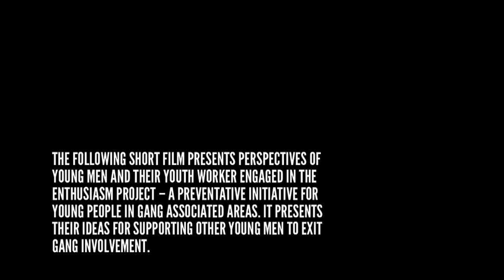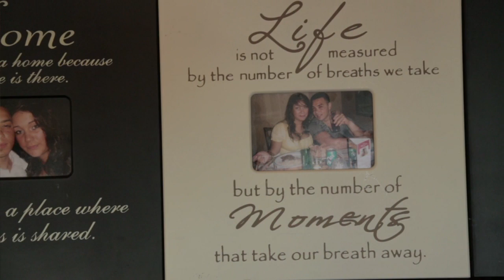Misunderstood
The following short film presents of young men and their youth worker engaged in the enthusiasm project.  A preventative initiative for young people in gang associated areas.  It presents their ideas for supporting other young men to exit gang involvement.